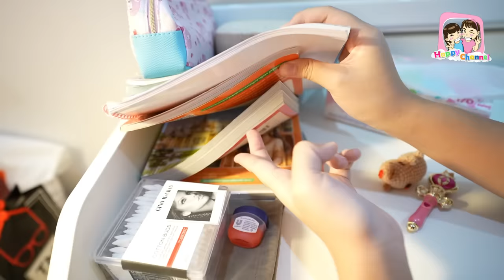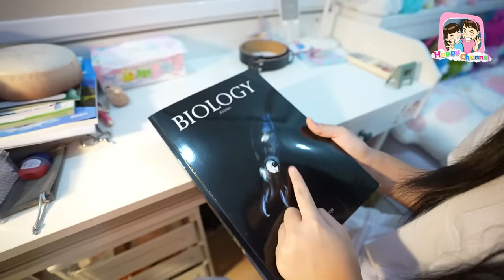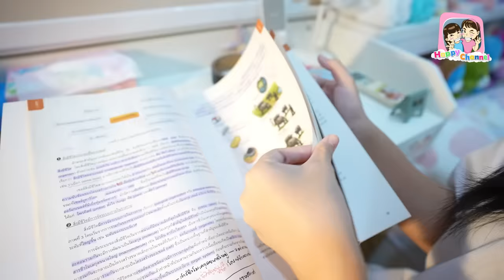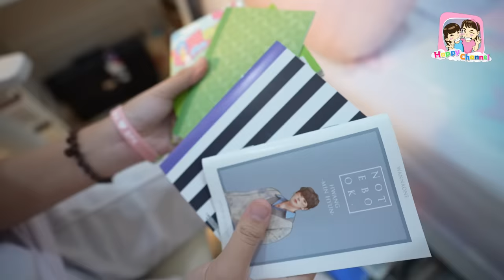ROOM TOUR ห้องนอนเล็กๆแต่อบอุ่น Happy Channel